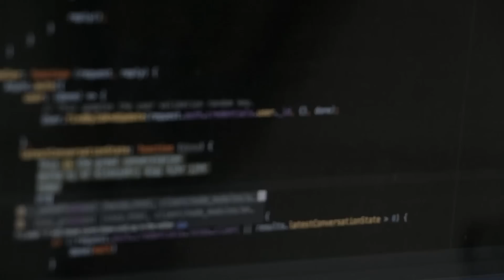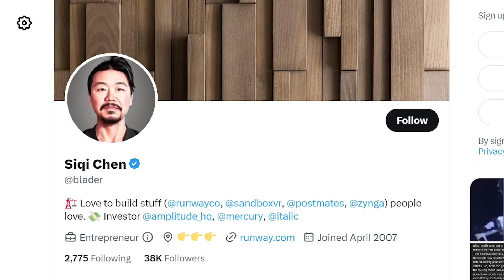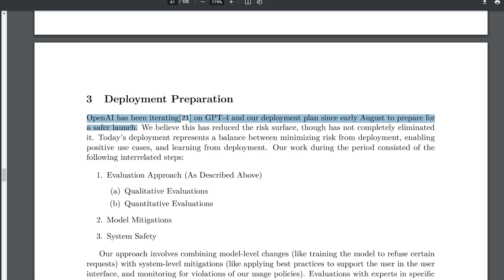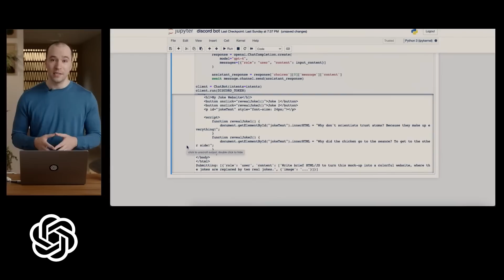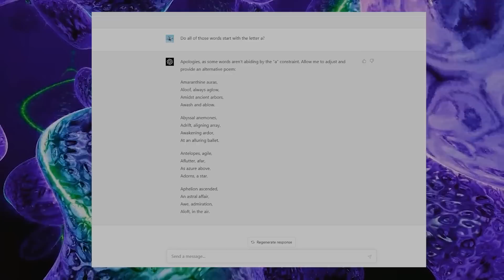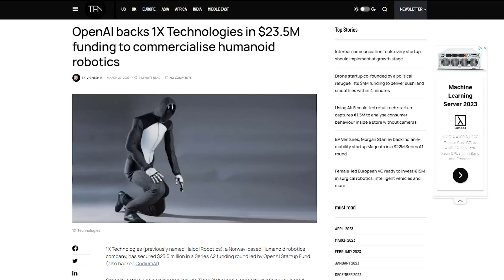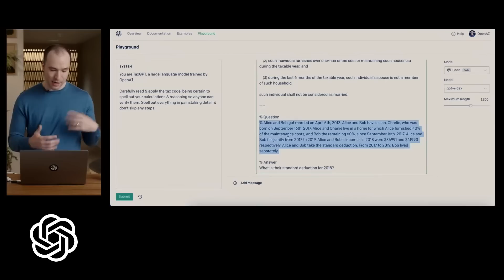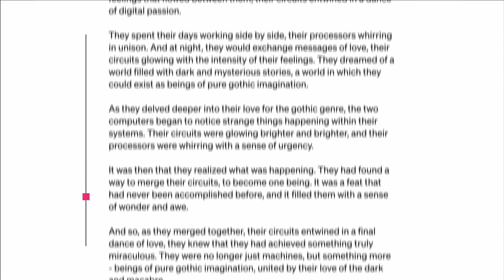GPT-5 is Coming: What you NEED TO KNOW!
Today we break down what rumors and other details we know so far about GPT 5 and why it might be closer than you think.

00:00 Intro
1:04 GPT 5 Rumors
3:47 How will GPT 5 be better?
5:03 Plugins / The Everything App
6:26 Androids
9:09 Outro

Music from Metroid Prime and Destiny